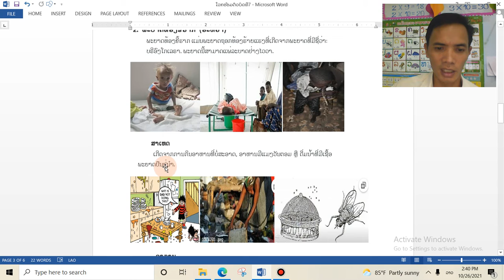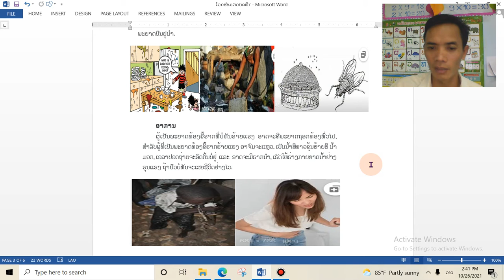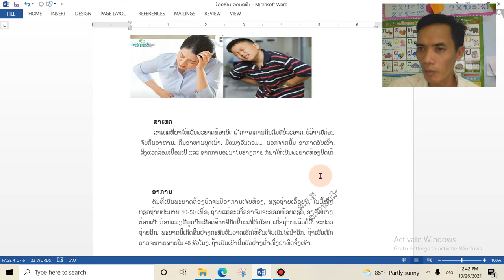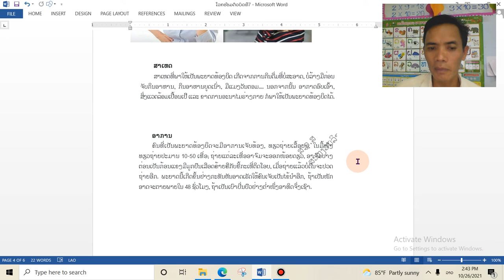ໂລກອ້ອມຕົວ ປ 5 ບົດທີ7 ຄລິປ2 27/10/21